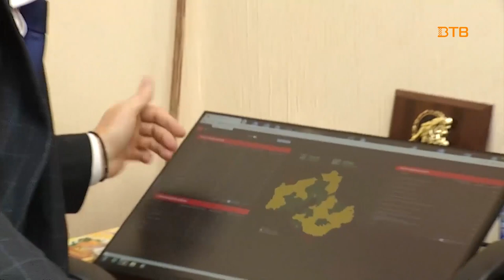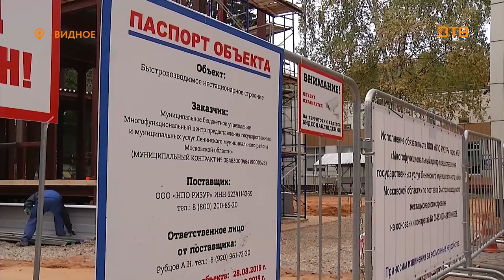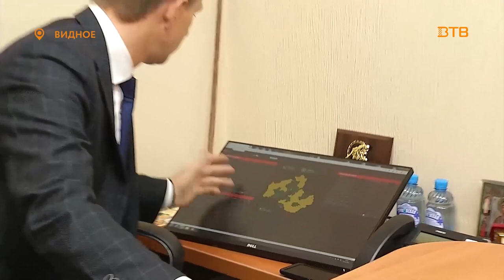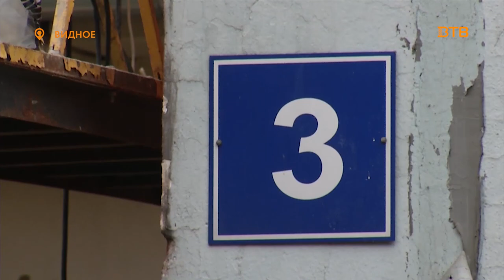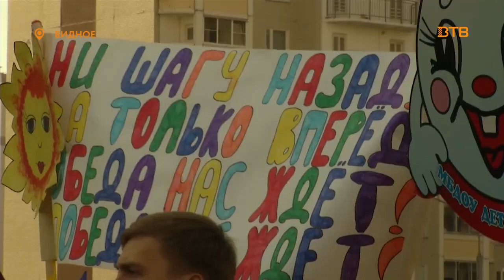Новости телеканала Видное-ТВ (27.09.2019 - пятница)